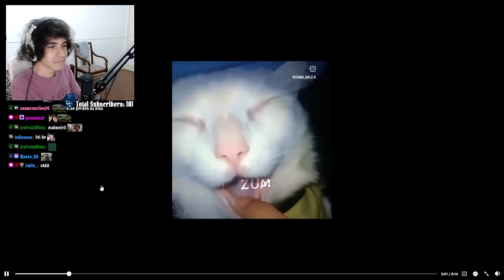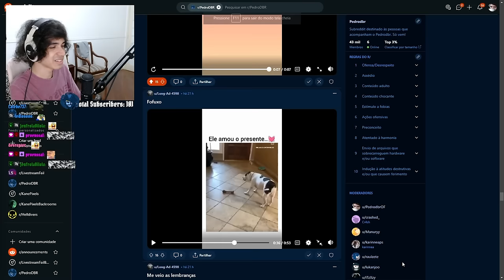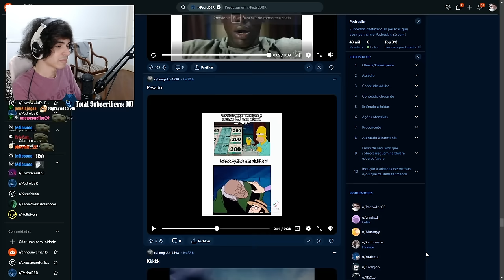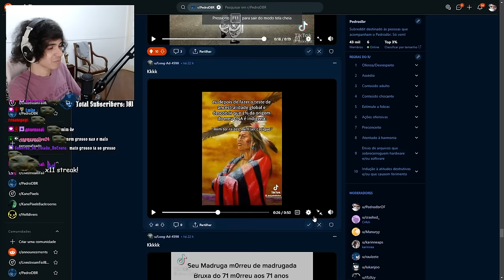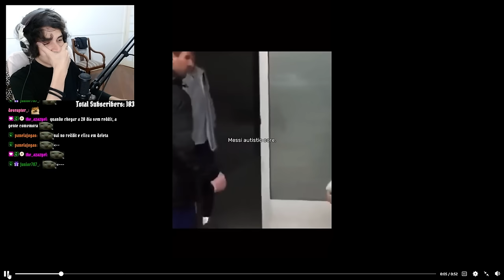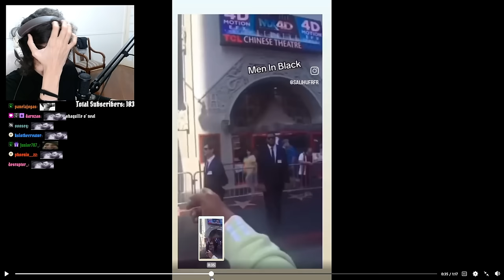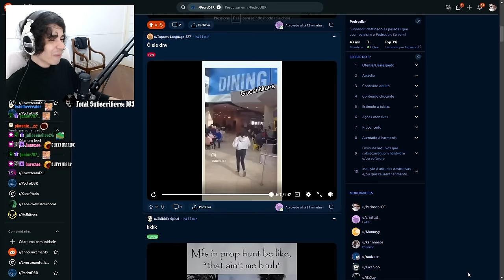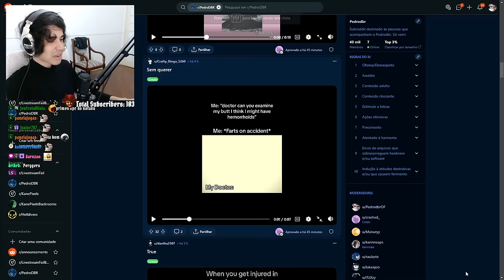Pedrodbr Reage aos Melhores Memes do Reddit #438